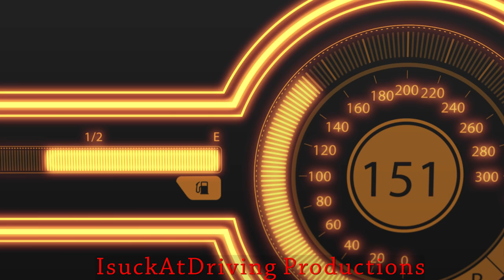Need For Speed Payback - LV399 Aston Martin Vulcan Race Spec Performance is not worth the price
Fully Upgraded Level 399 1097HP Aston Martin Vulcan gameplay for Need For Speed Payback. Showcasing it's overall performance in 3 events and 1 online casual speedlist. Performance/Speed Cards and stats are shown at the start of the video. Played with keyboard and manual transmission.

I included an online race and I'm sure you noticed that I P.I.T a Honda S2000 without touching :/

Timeline:
0:06 - Multiplayer Casual speedlist, Fortune Valley Railway
2:58 - Mountain Run, Sprint Race
4:59 - Ember Valley Showdown, Sprint Race
8:11 - Hyperspace Circuit, Circuit Race
10:16 - Performance, Stats and speed cards

Aston Martin Vulcan Race Spec Performance review:
Of course one of the highly requested cars. The Vulcan is the second most expensive car in the game and I can assure you that the performance does not match the price tag. There is a saying that the most expensive car typically performs good, but not the Vulcan unfortunately.

Lets start off the best stat of the car. It has the lowest 1/4mile time in the game at 8.2 seconds for the race spec. It's engine acceleration and NOS acceleration is strong too with a strong base top speed. And that's the only good thing about the Vulcan.

Unfortunately, the handling and cornering part of the Vulcan is weakest stat. Also because you can't downshift when applying the handbrake, manual transmission can be difficult in this car which I will explain in a bit. So now the drifting... the best I can describe is, the Vulcan wants to be grip car but it's being forced to drift.

When the drift angle gets large, it loses a lot of speed + lots of wheelspin. Now this wheelspin will affect the drifting based on what speed and gear you are in. In order to maintain a predictable and light drift, you must use the correct gear based on your drifting speed. Use the wrong gear, and the car becomes heavy and a bit unpredictable. Because you can't downshift when you handbrake, this becomes an issue with manual transmission. Using the wrong gear also causes a lot of speed loss too unlike most cars. The heavy reliance on using the correct gear makes the Vulcan one of the most unreliable car to drive. It's drift recovery is weak and it becomes amplified if you use the wrong gear as the car can suddenly end the drift resulting in losing all of your speed momentum.

How does it compare with 911 RSR and Regera:
I will maintain in using the previous Autolog time with 911 Carrera RSR of 1:35.78 for Mountain Run. Some guy decided to use the dirt shortcut to take on that record. The Vulcan is 4 seconds slower than the 911 Carrera RSR. The Vulcan has very strong acceleration to keep up but it falls flat as it loses too much speed in the corners. Combined with it's very unreliable drifting, the Vulcan being the 2nd most expensive car in the game is simply not worth it.

Soundtrack:
NFS IV - Amorphous Being
Initial D - Midnight Love
Grid 2 OST - Overtake Reloaded
Karanda - On Hold feat. David Call (Aurosonic Remix)